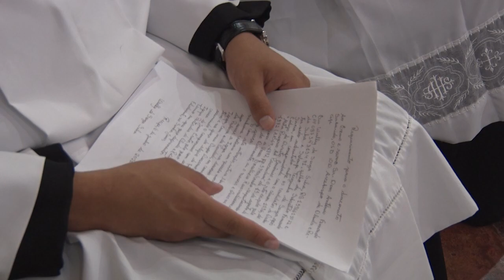Dom Fernando presidiu a eucaristia na catedral, em Olinda, onde sete seminaristas professaram sua fé